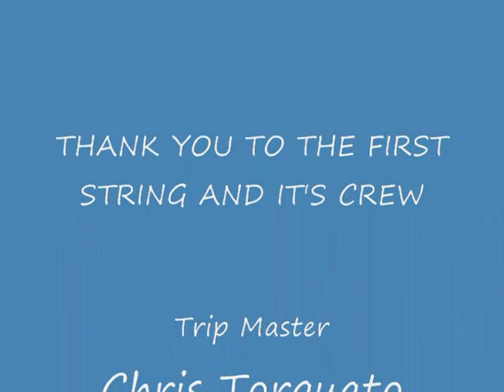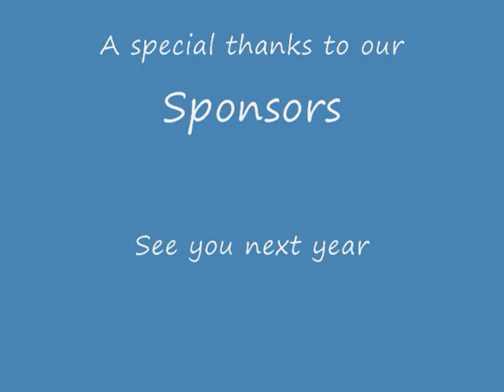NEAL ELECTRIC FISHING TRIP 2011